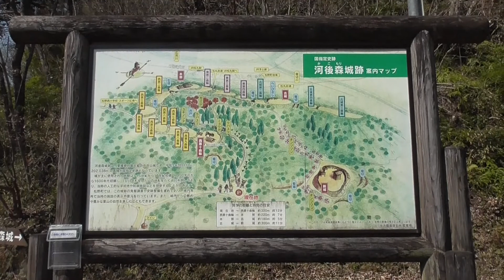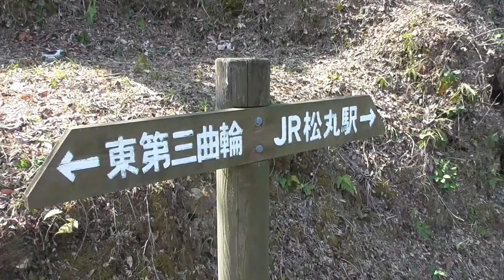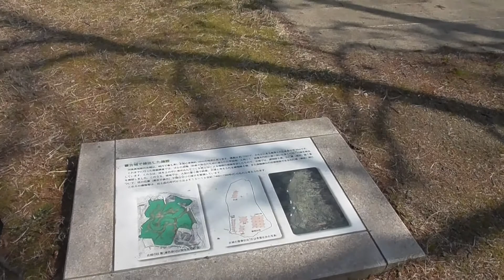河後森城 日本200名城を歩く120 愛媛県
本郭・古城・新城よいです　本郭からの眺めよーし　新城から見る第十曲輪もよーし　駅中温泉よーし